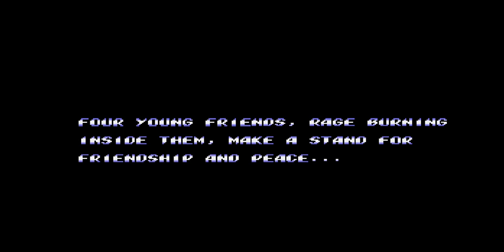Streets Of Rage 2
24/7 Video Game - All of the best video games all of the time.  Watch Gaming Videos and Movies live or on demand and play free Arcade Games 24/7.